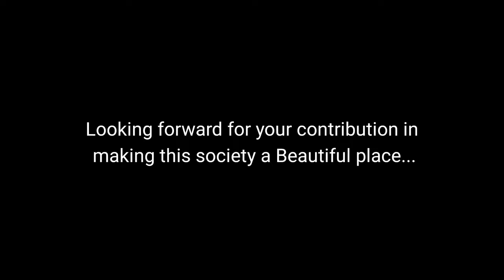Dnyangangotri Residential School for Special kid's - Part 3- Please come forward and help...